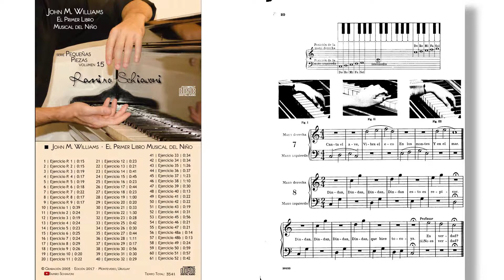John Williams: El Primer Libro Musical del Niño - Ejercicio No. 8